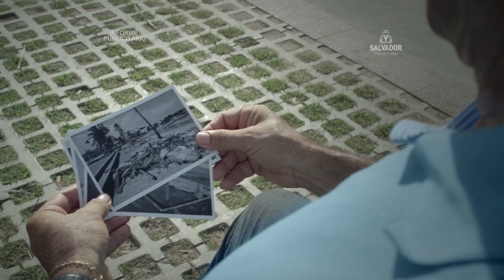Campanha IPTU 2016